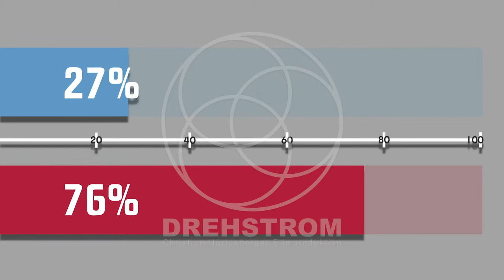4K and HD Video Stock Footage: Motion Graphics Diagram Bars 25% to 75%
Blue and red diagram bars rising to 25% and 75% in motion graphics style, including alpha matte

DREHSTROM Christian Hörlesberger Filmproduktion Portfolio at
Shutterstock: